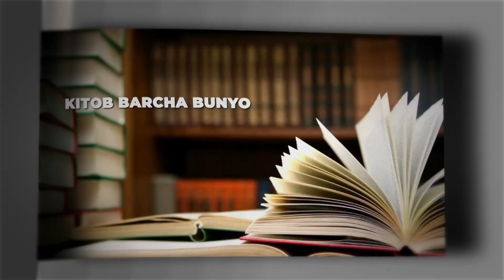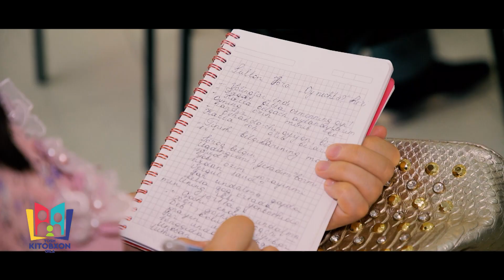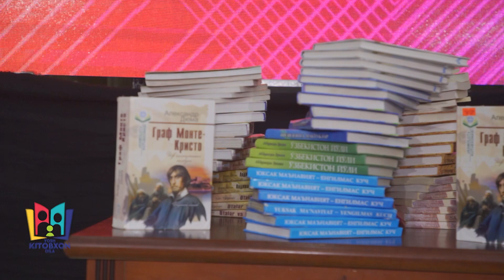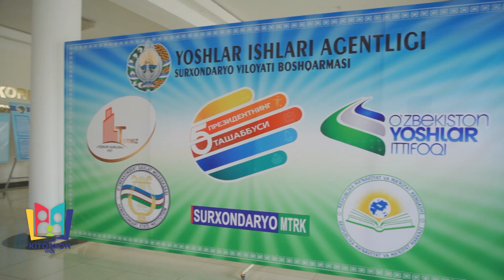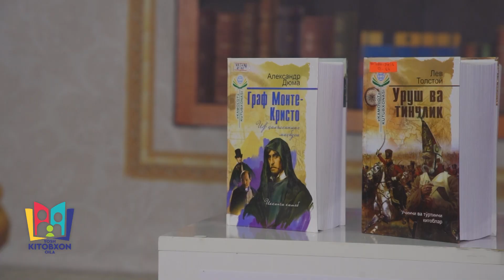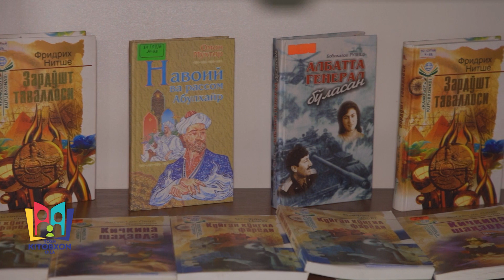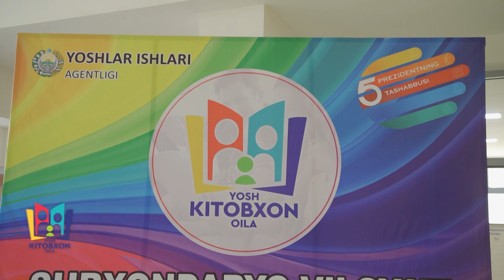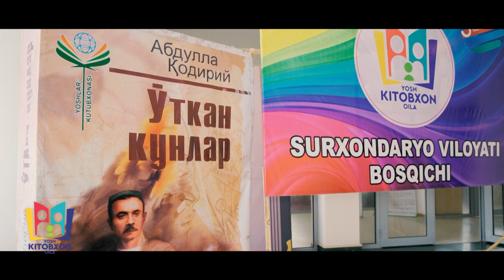Yosh kitobxon oila. Surxondaryo